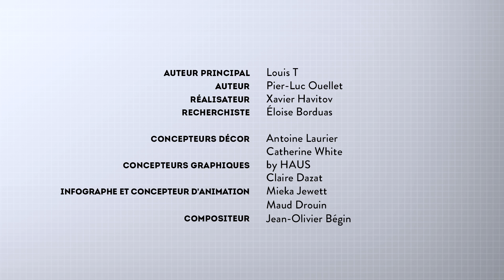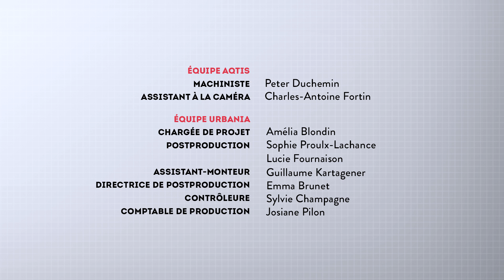La taxe carbone - Vérités et conséquences avec Louis T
Cette semaine à Vérités et Conséquences, Louis T vous promet qu'une capsule sur la taxe carbone, c'est pas aussi plate que ça en a l'air.

Louis T. aborde l’actualité et les grandes tendances politiques, économiques, environnementales et sociétales de manière humoristique. Chaque semaine, c’est par la lorgnette du divertissement que l’on aborde ces enjeux souvent rebutants ou complexes pour le public. L’objectif : offrir un point de vue différent qui déconstruit les idées reçues à l’aide de statistiques, comparatifs, et archives journalistiques percutantes.